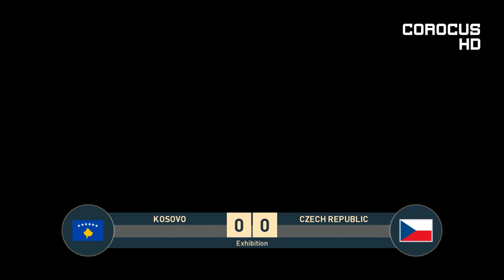Kosovo vs Czech Republic - European Qualifiers - PES 2019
Group A fixture of the Euro 2020 qualifiers
Kosovo vs Czech Republic

It's time for the EuropeanQualifiers!

for the teams and the big amount of work going into the project.